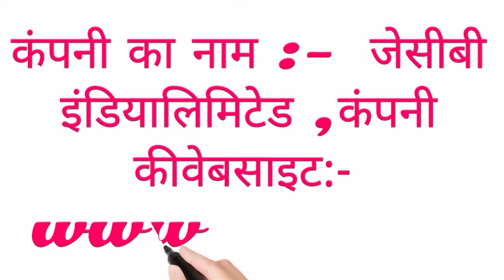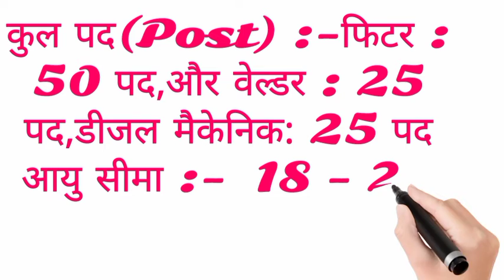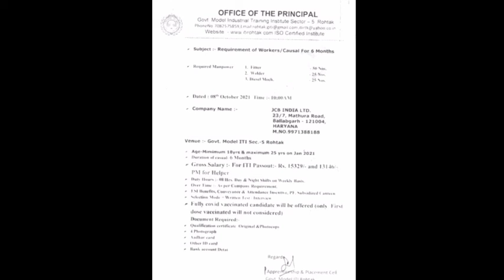noida job vacancy today|JCB कंपनी में निकली भर्ती|placement cell india|job in noida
JCB कंपनी में निकली भर्ती || Jcb company job vacancy 2021 || Private company job || latest job
noida job vacancy today|iti job noida

✅Also Related search kiword_
job vacancy in noida for fresher|